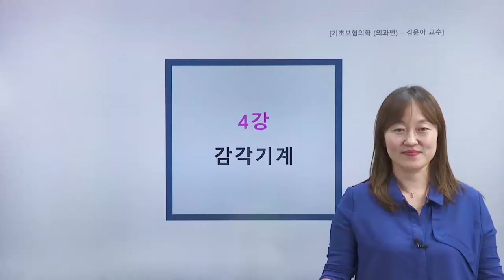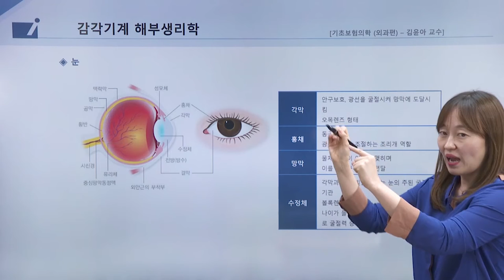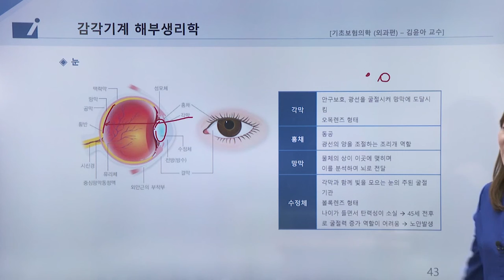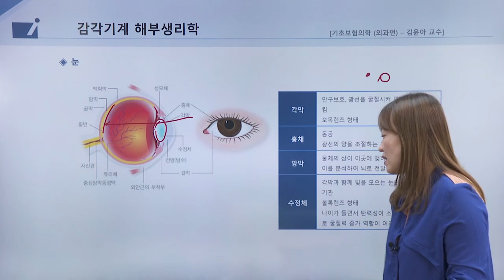보험의학 - 감각기계